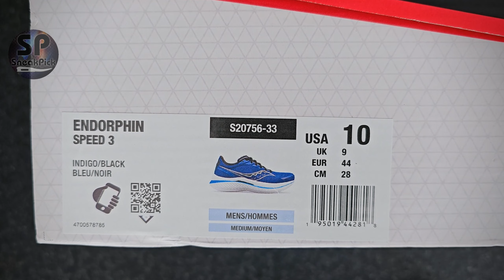Saucony Endorphin Speed 3 (Indigo / Black) Unboxing | Detailed Look | On-Feet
Model: Saucony Endorphin Speed 3
Colourway: Indigo/Black
Size: Men's US10 | UK9 | Eur44 | Cm 28
Style Code: S20756-33